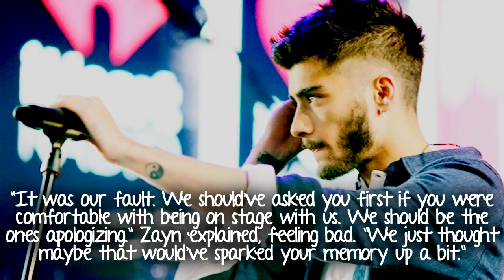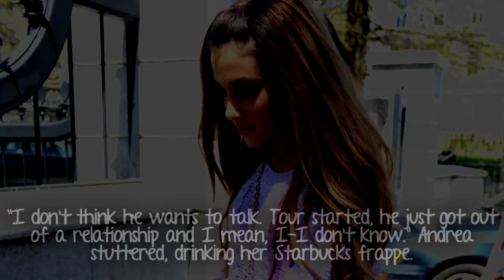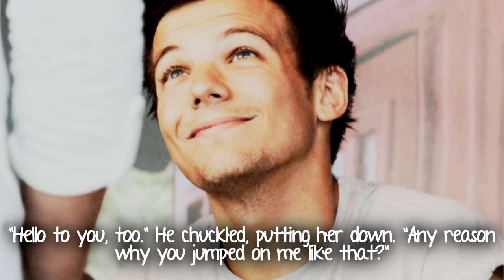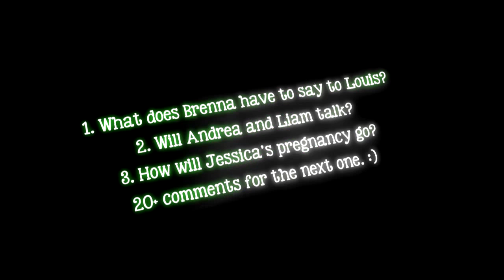WHY CAN'T I DATE HIM? » episode 35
HAD TO CHANGE THE AUDIO DUE TO COPYRIGHT REASONS.
20+ comments for Episode 36.

IT'S ALMOST SUMMER GUYS! :) I have finals this week so I'm busy studying but sorry for the lack of uploads, I've been extremely busy. Anyways, this summer..my plans are to update my stories more and give you guys a marathon because y'all deserve one.